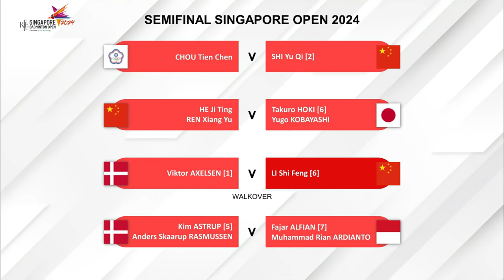Hasil Sementara Semifinal Singapore Open 2024. Gregoria Gagal Ke Final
Hasil Semifinal Badminton Singapore Open 2024 Hari Ini. Gregoria Mariska Tunjung Dikalahkan An Se Young